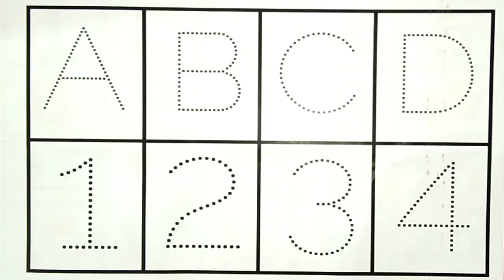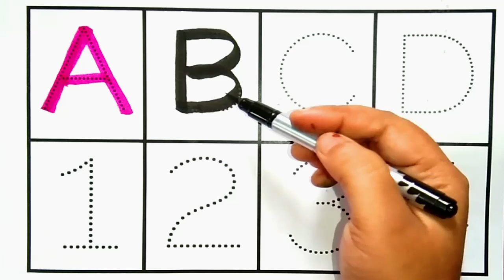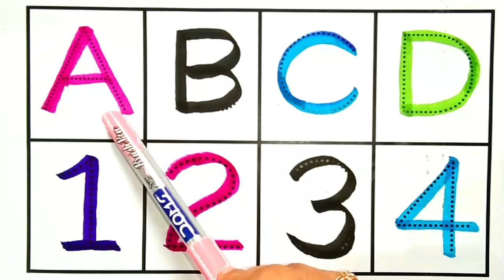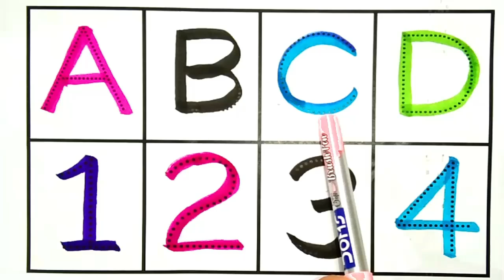Counting | 123 Counting |Counting 1 to 100 | Number Counting | 1 se 100 tak ginti | गिनती | 12345-15